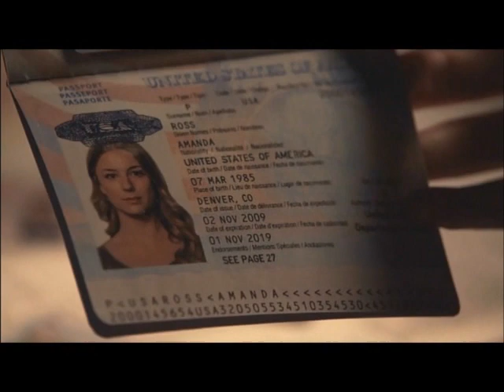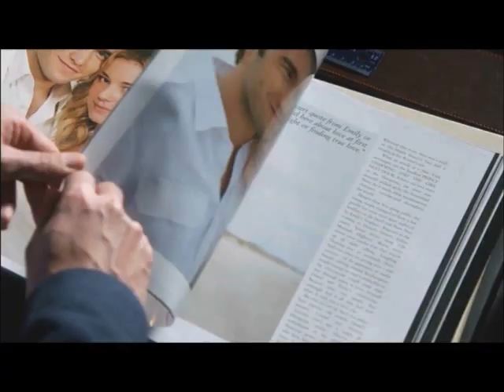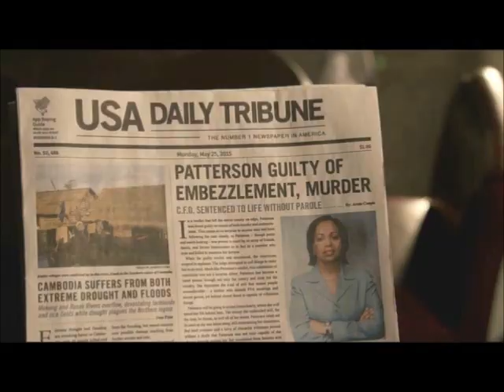Revenge Episode Talk 📺 Episode 80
Here is finally my last and 80th episode of Revenge Episode Talks. I use clips and pictures from the tvshow Revenge. Because I am not a native english speaker I used an ai voice for this podcast.

Synopsis of 4x23 "Two graves": In the finale we see the last faceoff with Emily Thorne aka Amanda Clarke (Emily VanCamp) and Victoria Grayson (Madeleine Stowe). Meanwhile Emily´s friend Nolan Ross (Gabriel Mann) takes care of Margaux LeMarchal (Karine Vanasse) and the assassin Whitegold (guest star Courtney Love).

The Topics for the final episode 23 of season 4 are:
00:00 Title, monologue and flashback
03:14 Emily Thorne aka Amanda Clarke in prison
03:45 Victoria Grayson & her escape plan
05:27 Emily pleading guilty & breaking out of prison
06:52 Victoria & her mother Marion Harper
08:09 Margaux LeMarchal is still Victoria´s ally
08:42 Victoria´s second funeral & Louise Ellis
10:24 Louise´s & Margaux´ fashion
11:37 Emily & Jack Porter in hideout
12:47 Jack meets assassin Whitegold
13:33 Emily with Nolan & Jack in hospital
14:14 Nolan Ross & Margaux
16:48 Jack & David Clarke in hospital
17:09 Victoria´s white dress & possible plan
18:09 Last scene with Emily & Victoria
20:31 Charlotte Clarke is back & David´s death
22:10 Three favourite scenes
23:20 Emily´s wound & nightmare
23:55 Last wedding dress
25:02 The wedding scene
27:51 Namesake: Emily or Amanda?
28:27 Last sunset at sea
28:55 No promised spinoff with Nolan